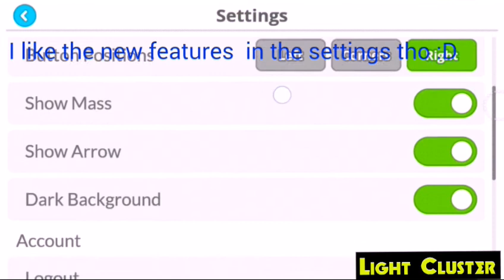Agario update, thoughts and strategies- Light Cluster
Agario update, thoughts and in-game strategies that I use
Microtransactions suck, but they have to make money somehow right?
The game is basically pay-to-win now
I'm not much of an advice giver, but I hope that some of these things can help you guys in the game. Best of luck! Light Cluster

Arrow- Jim Yosef

GamingWith Frostyy for giving me the idea to make this video!